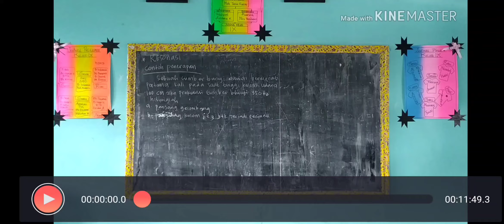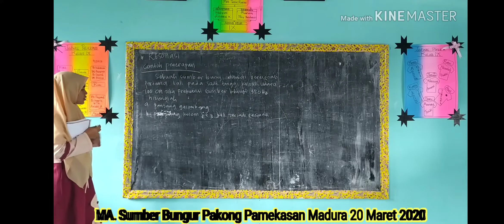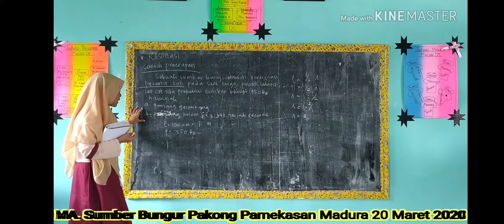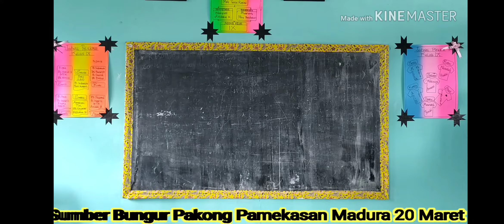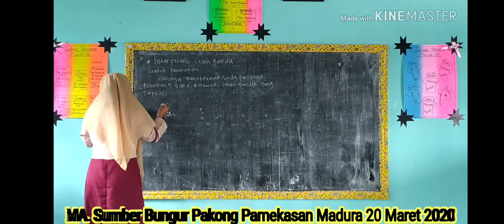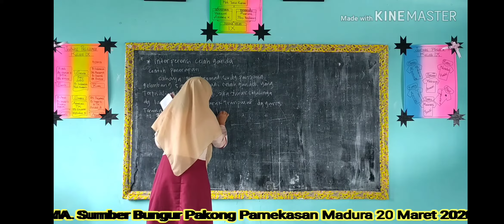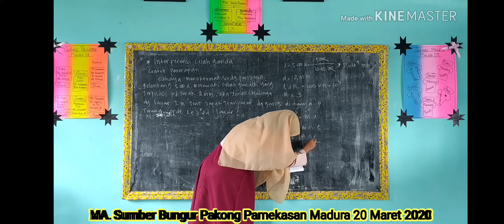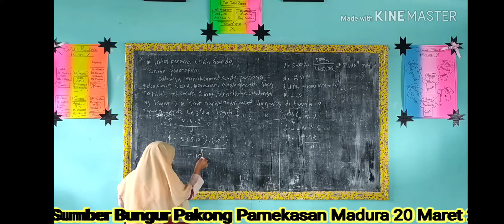Praktik menjelaskan materi Resonasi pada pembelajaran Fisika